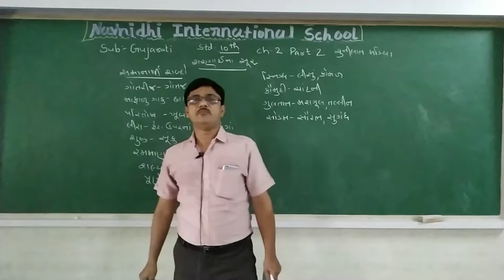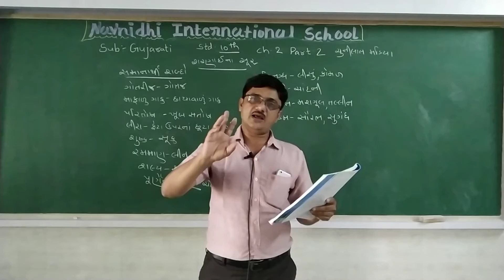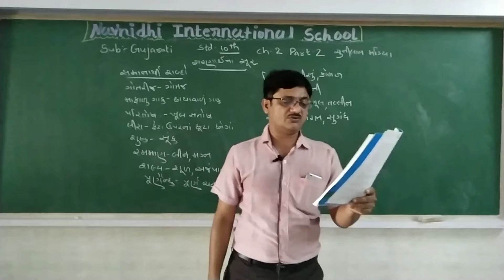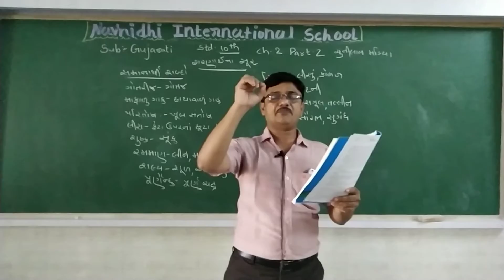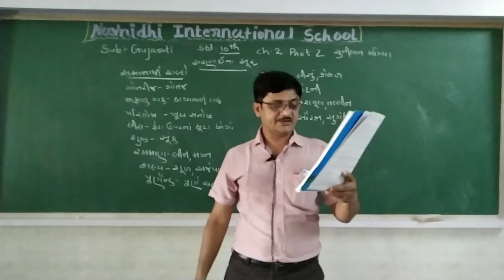GSEB | ENGLISH MEDIUM | STANDARD - 10 | ગુજરાતી | પાઠ - ૨ | શરણાઈના સૂર(ભાગ-૨)